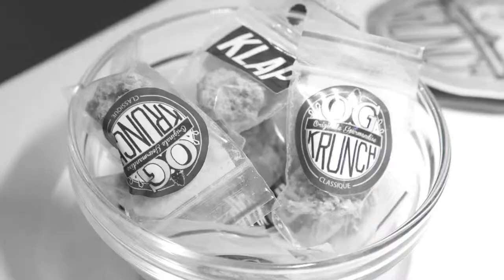PERSPECTIVE VOLUME 01- VIDEO RECAP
Video report from the Perspective volume 01
Production : Call-me agency
Video : Myrtille Moniot
and